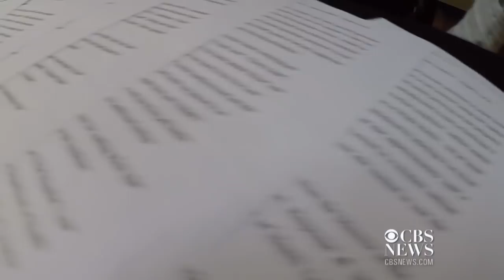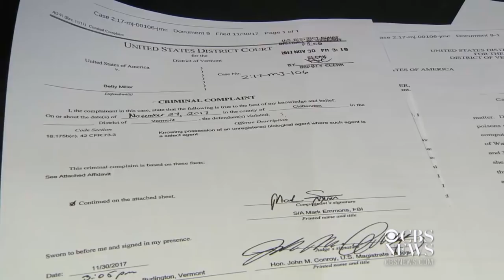Retiree made ricin and tested it on neighbors, police say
Police say a retirement community resident made ricin and tested the deadly toxin on her neighbors by putting it on their food or in beverages over a period of weeks.  WCAX-TV's Jennifer Costa reports.